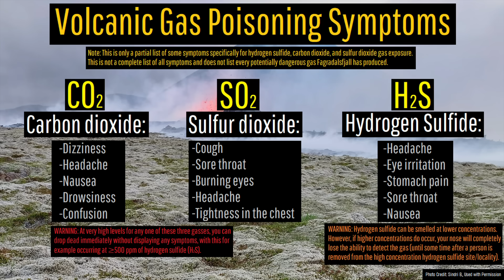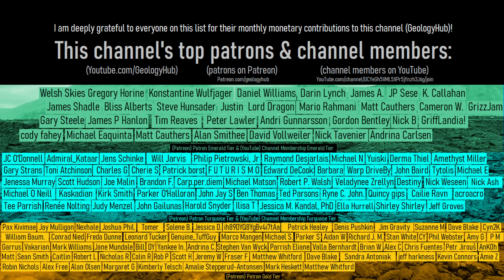Iceland Volcano Eruption Update; Eruption Intensity Decreases, A Wider Vent Grows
It is now day 16 of Iceland's newest volcanic eruption. This eruption of the Fagradalsfjall volcano is the third to have occurred in three summers. Yet, while the eruption is still ongoing, the eruption intensity has notably decreased. Additionally, the hiking trails to the eruption site and the eruption site itself are now only open between 9 am and 6 pm local time. During other hours you can no longer access the trails or eruption site.

A special thanks to: Bjarki and Sindri B. for footage of Fagradalsfjall's ongoing eruption.

Thumbnail photo credit: Sindri B., Used with Permission

0:00 Iceland Eruption Continues
1:08 Intrusions & Eruptions
1:20 Fagradalsfjall & Krafla Fires
2:05 Volcanic Gas
3:43 Conclusion